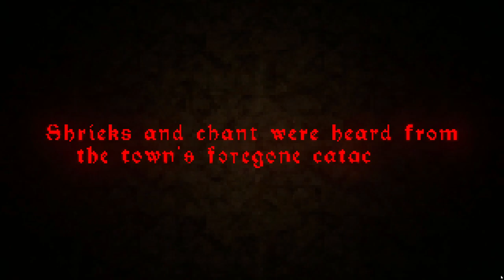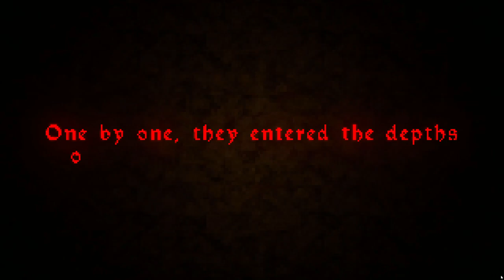The Crypt Terror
Another short horror game, of sorts. Kind of reminds me of Ultima Underworld, but with a lot less to do.

This is more of a railroad story/game.